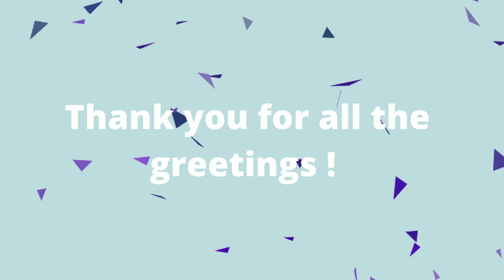Happy Anniversary Greetings Part 8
Greeters:

1. Roy Richardson @Tech Troublemaker
2. Master Red SB
3.  Ate Margie

Thank you so much and hope to have you on Mommy Guide Inc again in 2022!